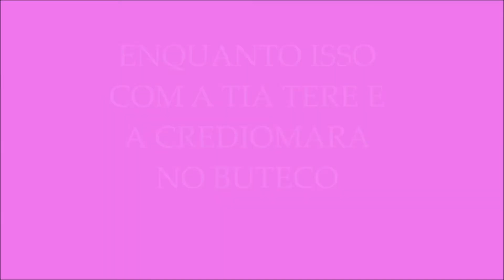TIA TERE 2#TEMPORADA EPISODIO 32# AS BANDIDAS